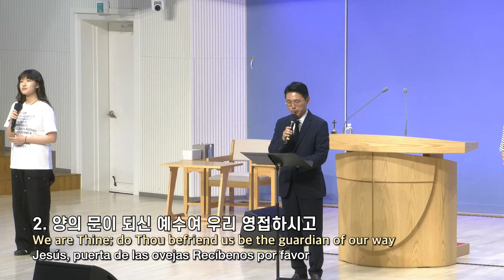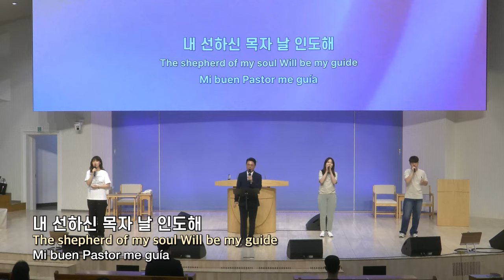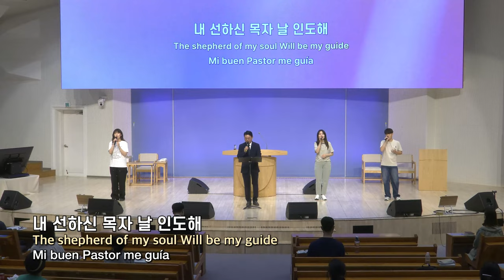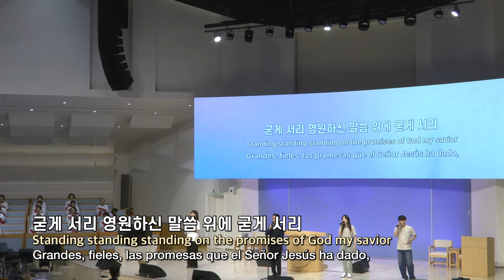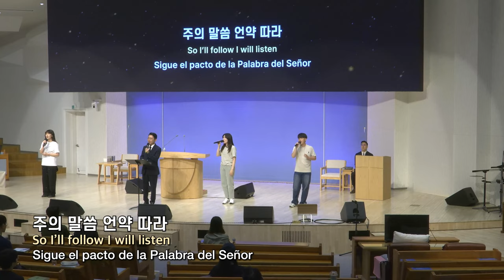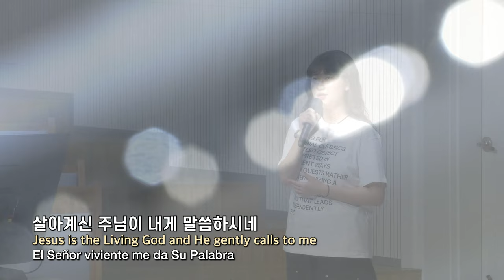20240515 대구하나교회 수요예배 찬양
00:00   수요예배 찬양
01:30   1. 선한 목자 되신 우리 주 (찬송가 569장)
06:13   2. 선하신 목자
08:53   3. 주님 약속하신 말씀 위에서 (찬송가 546장)
11:52   4. 내가 너와 함께 하리라

- 1부 예배                             주일 오전 09 : 00
- 2부 예배                            주일 오전 11 : 00
- 3부 예배                            주일 오후 16 : 00

- 1st Service (SUN)                                       09 : 00 am
- 2nd Service (SUN)                                     11 : 00 am
- 3rd Service (SUN)                                      16 : 00 pm